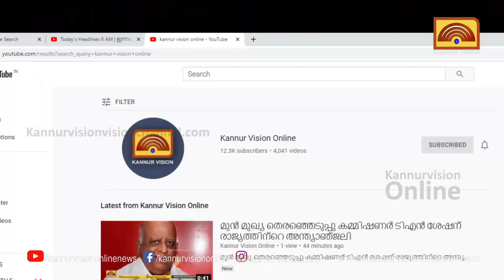ബോട്ട് അപകടങ്ങൾ കുറയ്ക്കാനുള്ള സുരക്ഷാ ക്രമീകരണങ്ങളുമായി മമ്പറം ഹയർ സെക്കന്ററി സ്ക്കൂൾ വിദ്യാർഥികൾ